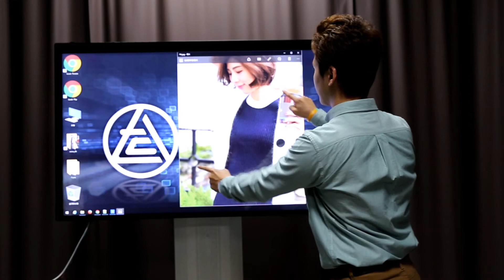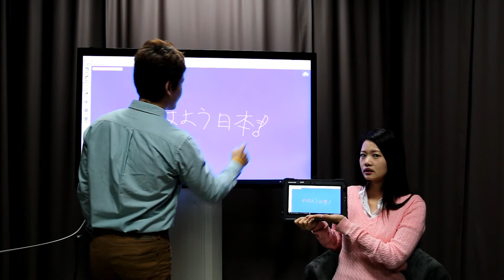TCI Reveals Powerful 55" 4K Touch Panel 【JP Version】